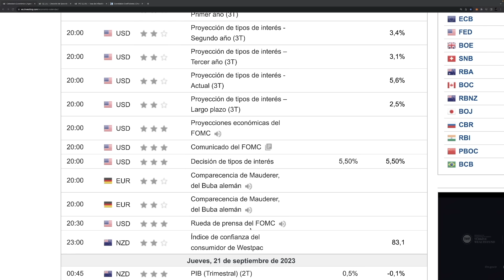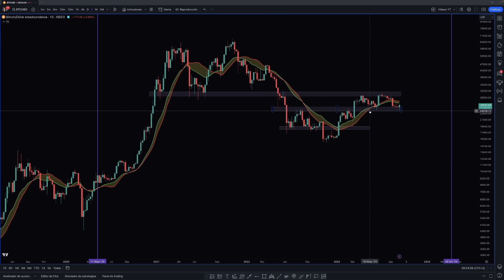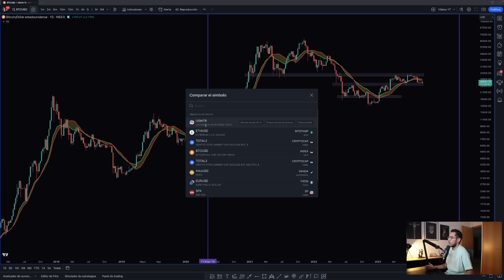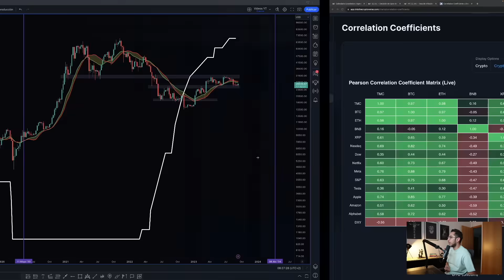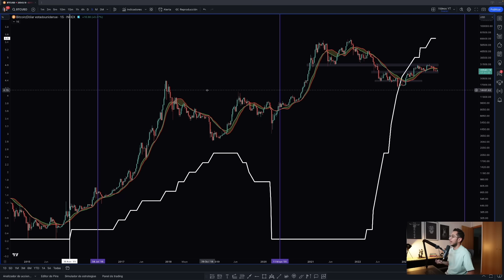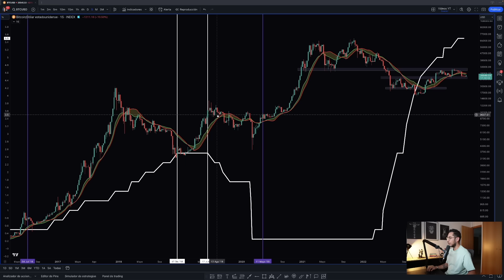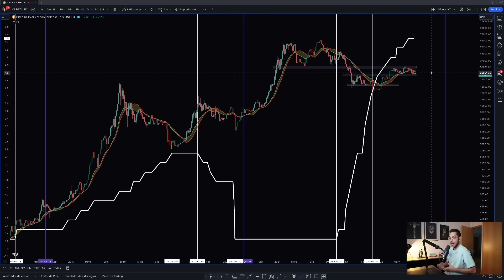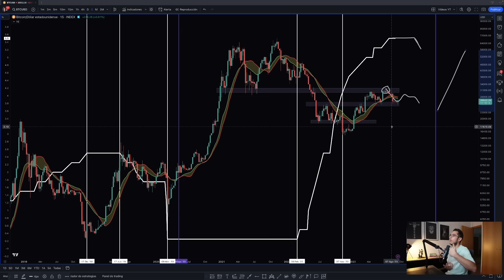La Dirección Del Mercado Depende Del Dato De Hoy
Entiende qué dice la historia de la relación que hay entre la tendencia de Bitcoin y S&P500, y los datos de Tipos de Interés en Estados Unidos.

Las noticias de última hora de hoy, son claras, ya que vamos a conocer los Tipos de Interés de Estados Unidos. De momento, se espera que no haya ningún cambio, pero entender si van a subirse o van a bajarse, no es tan relevante, como el entender qué puede pasar con el mercado en el momento en el que se suban o se bajen. En este vídeo, hago un análisis de la última hora de Bitcoin y S&P500, y lo relaciono con el comportamiento que se forma cuando se suben o se bajan los tipos de interés, para de este modo, poder predecir qué va a pasar con la tendencia del mercado.